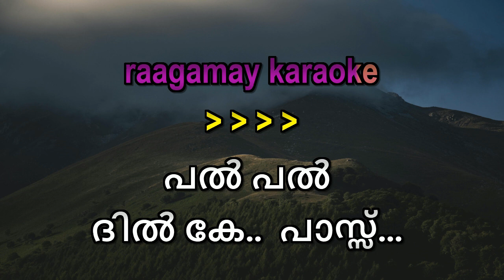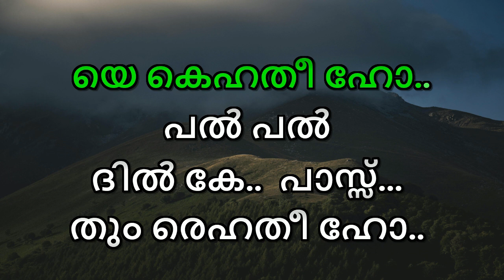Pal Pal Dil Ke Paas Karaoke Malayalam With Scrolling Lyrics